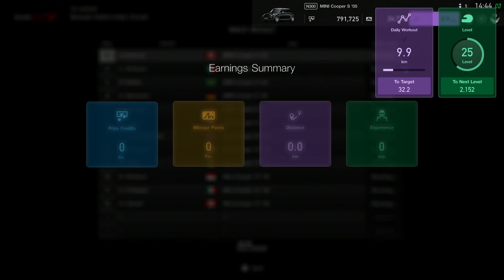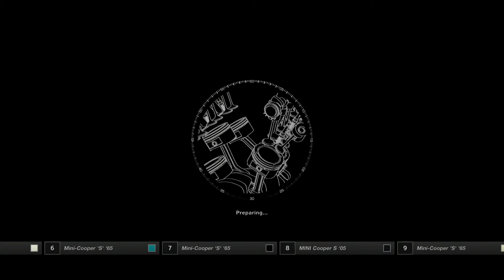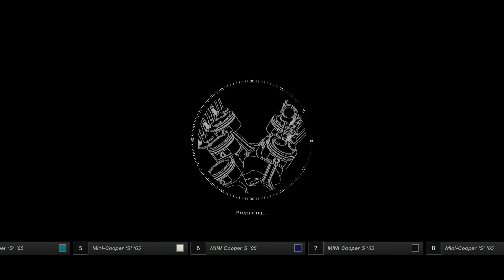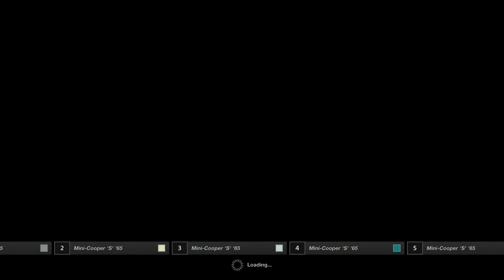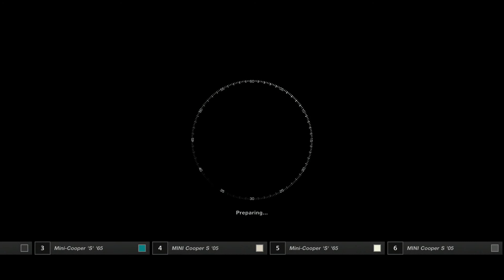Gran Turismo Sport Beginner League Mini Challenge Race 2 to 7